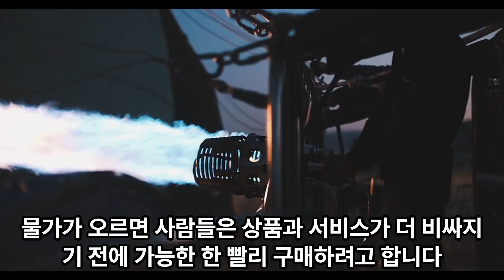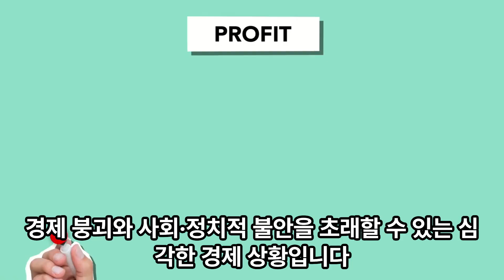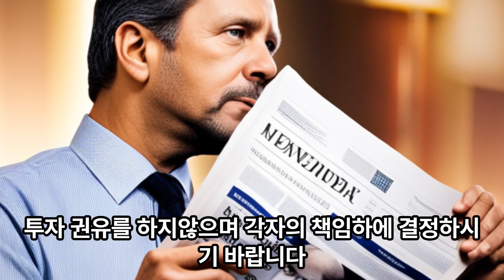ONE TV 대박뉴스 초인플레이션 ! / * 광고 끝까지 봐주시면 감사하겠습니다.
* 후원계좌 : 케이뱅크 김일석 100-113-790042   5월 후원하신분 : 김병*
                       kislife # 11626692
* 동영상 게시일 : 2023년 5월 12일 금요일 오후 10:00
* 광고 끝까지 봐주시면 감사하겠습니다.
* 멤버쉽 특별회원 : 매월 20만원 5월 : 김명*
   (1개월 수원공부방 참석무료, 수익화공유, 전화상담무료, 원마케팅 지원)

* 5월 13일 토요일 오후2시~4시 수원공부방 (20명 정원제/1인당 2만원)
    - 강의제목 : 엄청난 ONE의 현주소는? 원에코시스템 비전과 방향
    - 강의자 : 김일석 / 연락처 : 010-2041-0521(입금후 문자접수)
    - 일정 : 5월 6일(토) PM 2시~4시 접수중 (입금후 문자예약 : 확정통보)
    - 장소 : 수원시 팔달구 효원로 265번길18 성보빌딩 2층 수원쉼터
                  (수원시청역 7번출구)
                  홈플러스 유료주차, 수원시청 유료주차

* 5월 14일 일요일 오후 2시~4시 경남 창원지역 특별강의 진행합니다.
   경남지역 회원님들 많은 관심과 참여바랍니다.
   내용 : 엄청난 원의 현주소?
   장소 : 창원시 의창구 중앙대로 227번길 16(용호동) 2층 경남교원단체 총연합회
   강의 참석안내 담당자 : 김규주 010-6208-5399
   강의비 입금계좌 : 농협 김규주 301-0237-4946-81

* 투자 조언을 하지않으며, 정보공유 차원으로만 영상을 공유합니다.

* 비즈니스 제휴 접수
    유튜브 조회 : 김일석 지점장
    밴드 : ONEECOSYSTEM